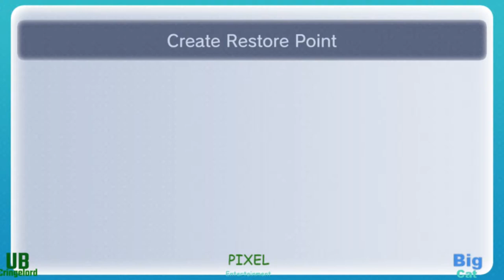Pixel Pals - Paper Mario 64 PART 22 - Mario Pisses In A Sock To Make Water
Hey everyone and welcome back to your regularly scheduled cringefest with Big Cat and UB_Cringelord of Pixel Pals. I'd like to apologize for the poor audio quality, it's still a learning process for us but we strive to be better in the later releases. Thank you.

Next episode is far better in terms of audio quality, once again I'm very sorry for that this time around.

Hey, yeah you. Did you know that we've been streaming Overwatch? Here's a link to our latest stream

Besure to keep an eye out for streams happening right here and on Twitch under UB_Cringelord!